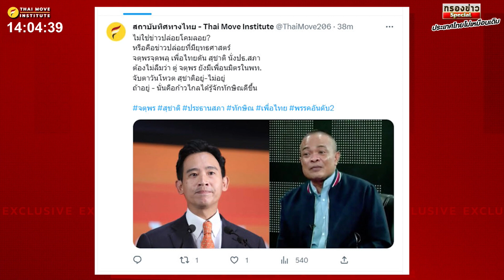ยี่เกใกล้จบ ฉันทามติ ส.ส. เพื่อไทยต้องได้ ปธ.สภา